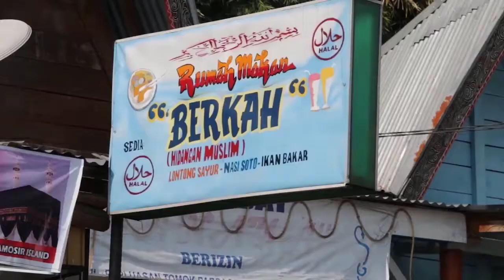Wisata Kuliner dan Cendramata Samosir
Keanekaragaman Kuliner dan Cendramata di pulau samosir menjadikan Pulau Samosir menjadi Incaran para Wisatawan Luar maupun Dalam negeri, Ayoo berburu Kuliner dan Cendramata khas pulau Samosir.